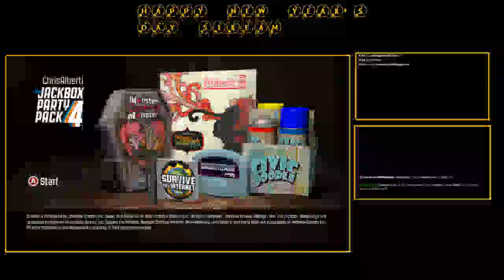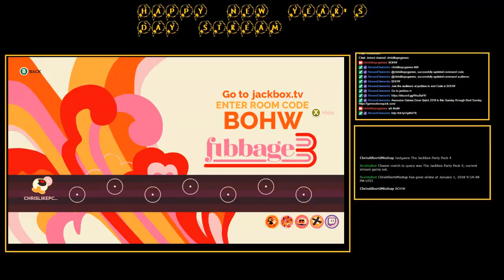Happy New Year's Day Stream